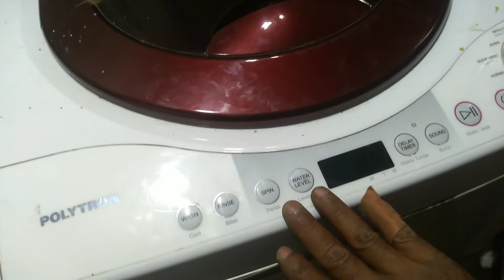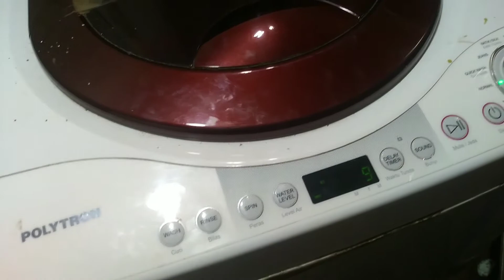kerusakan mesin cuci polytron mesin cuci satu tabung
kerusakan yang sering terjadi pada mesin cuci adalah pada modul atau pcb board mesin cuci meskipun terkadang ada kendala lain misalkan water level atau pada water inlet tapi jika masalah tersebut pasti akan mucul kode seperti F1N1 atau EDRN dsb.